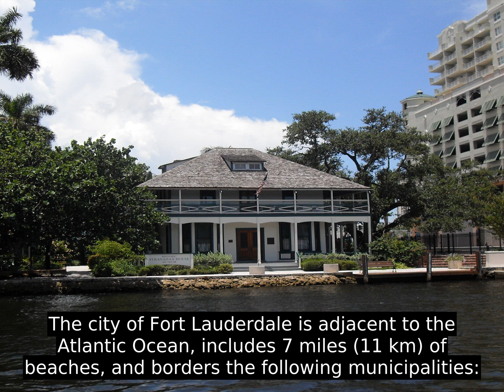Fort Lauderdale, Florida (USA) - Interesting Facts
The city is a popular tourist destination, with an average year-round temperature of 75.5 °F (24.2 °C) and 3,000 hours of sunshine per year